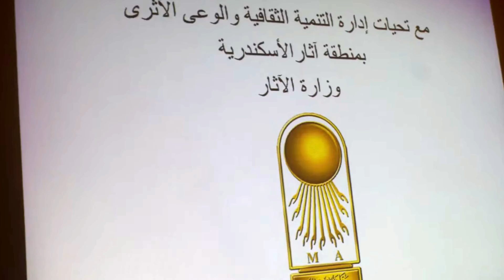Catatomb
ILS Institute is very keen to plant the meanings of giving and caring, to raise the awareness inside the hearts of our students.
In this video, our high school students shared in the "International Clean-up Day " under the supervision of "The Swedish institute", "The supreme council of Antiquities" and the "British Consulate". The event was held in one of the famous touristic places in Alexandria: "The Catacomb tomb".
In every community there is work to be done, in every nation, there are wounds to heal and in every heart, there is the power to do it. (M. Williamson)
"We" must be the change we want to see.